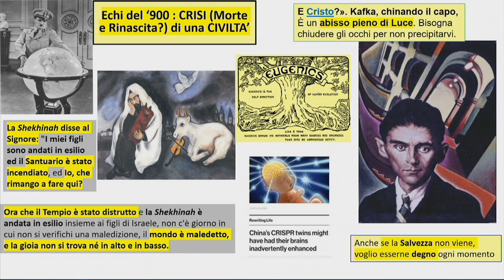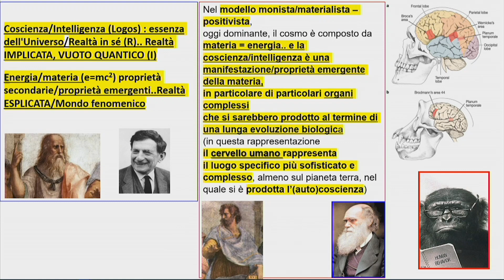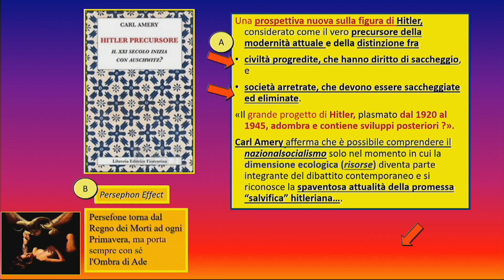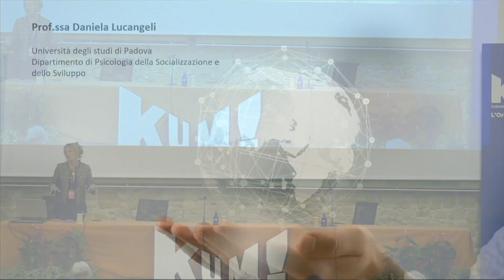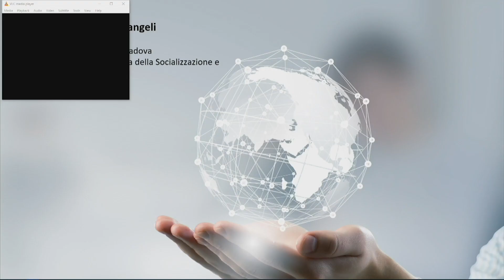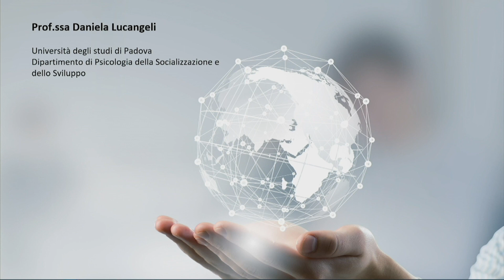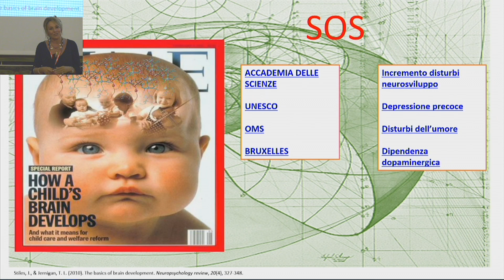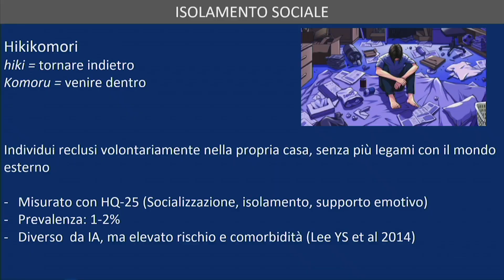Ernesto Burgio + Daniela Lucangeli | La lunga crisi e la difficile rinascita occidentale | KUM19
Ancona, 20/102019 | Nella storia collettiva e nella vita individuale ci sono momenti critici, momenti di morte e rinascita nei quali si coglie il mistero vertiginoso della storia e della vita. Ma la crisi nella quale ci troviamo oggi, iniziata tra la fine dell’Ottocento e l’inizio del Novecento, sembra protrarsi indefinitamente senza portare a una svolta e a un rinnovamento. Si tratta forse di un vero e proprio passaggio apocalittico, della fine del mondo o della fine di un mondo? Iniziativa valida per la formazione dei Docenti.